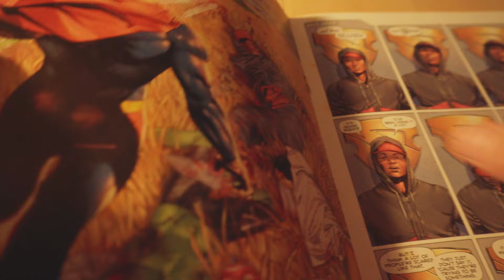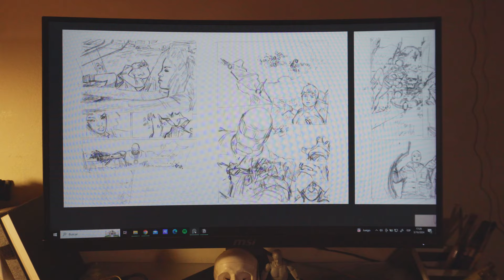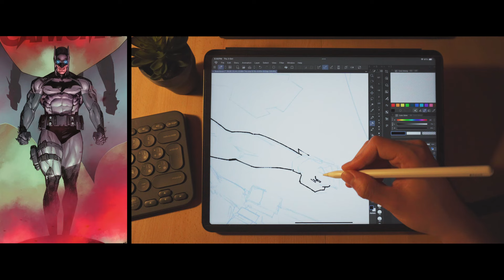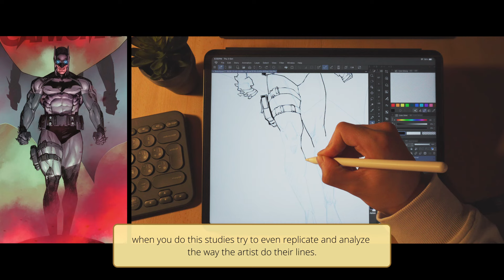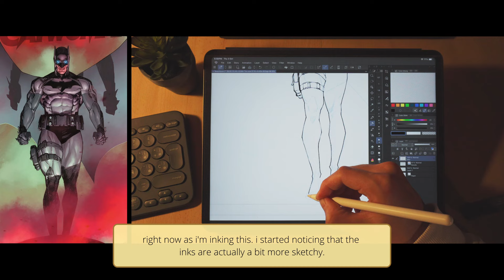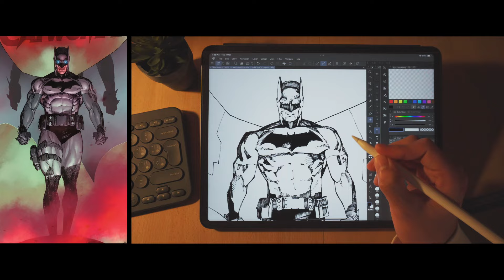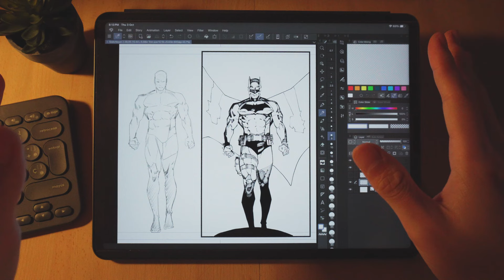How to study and develop an art style!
For those getting overwhelmed with finding an art style if you are not finding it yet, it will come to you alone anyway. Don't worry at all, because that is something that will develop by itself and possibly even change along the way. YOU GOT THIS!

If you are interested in my art, supporting my work, or reading my first comic, I just released my first issue of "The Void" through Gumroad! you can read the first 5 pages!

Apple Pen 2
Logitech K380
Clip Studio Paint EX